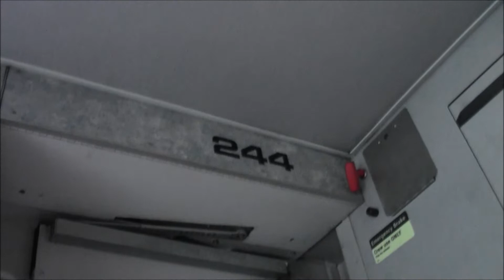GO Transit Train Ride Cab 244 Leaving Union Station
On board GO Transit Train with a cab car as the last car, leaving USRC on the Lakeshore West Line. Filmed with northlanderdude.